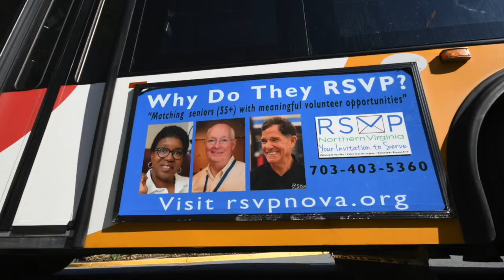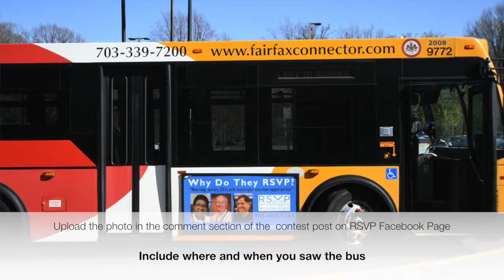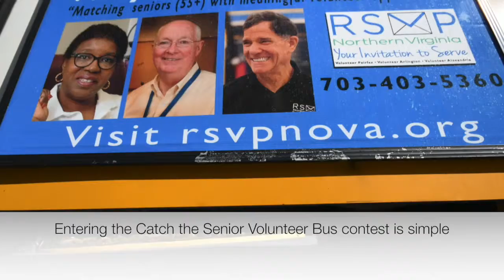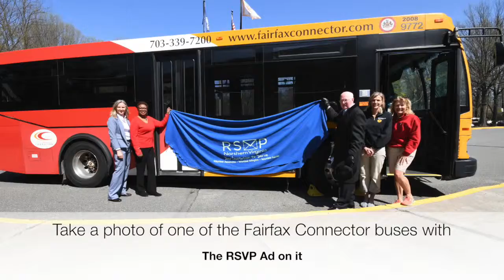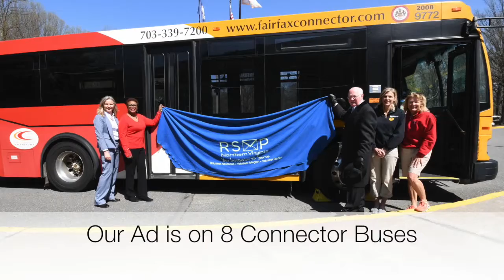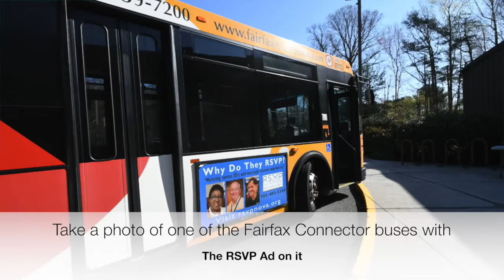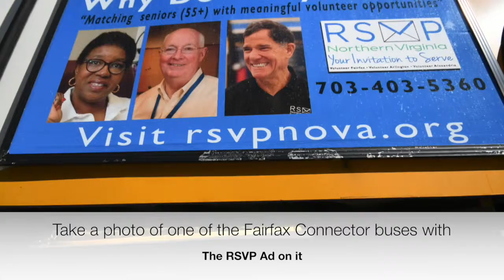CATCH THE RSVP Senior Volunteer Bus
Have you caught the RSVP-Northern Virginia Senior Volunteer Bus? Check out this week's video podcast below and if you are one of the first 100 people to take a photo of our new RSVP ad on a Fairfax Connector bus and post it to the comment section of this post telling us where you saw it and when and share the post, you will win a new RSVP shirt or hat.